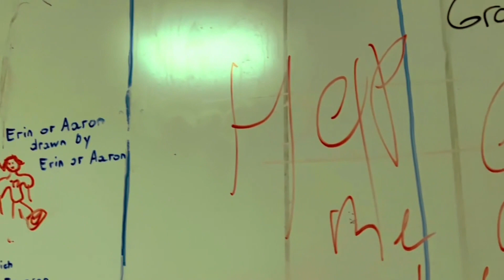todays news :) with sound